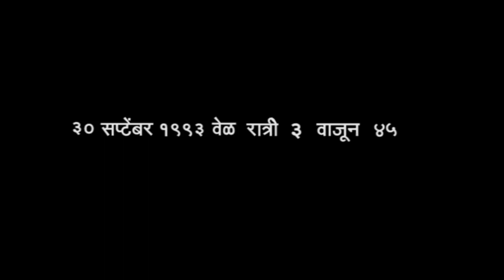Warrior @ 80 Documentary and Short Film Competition Entry No : RWT266 Director : Rushikesh Khandale